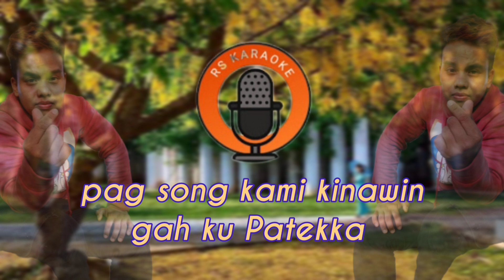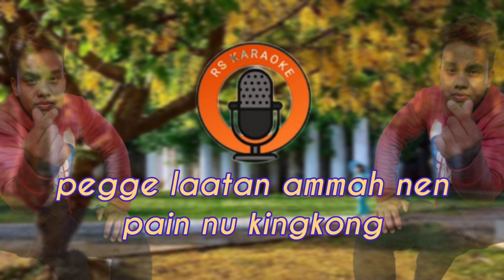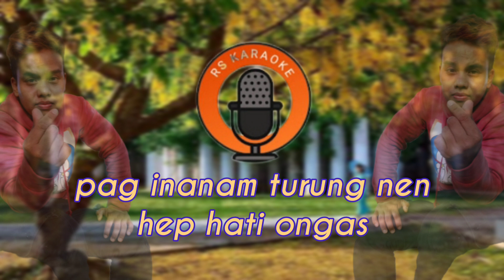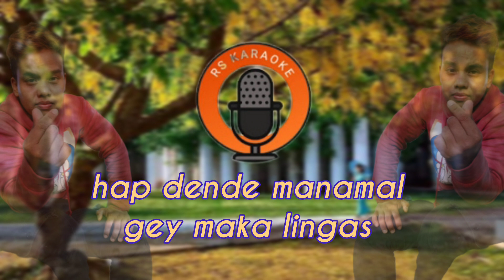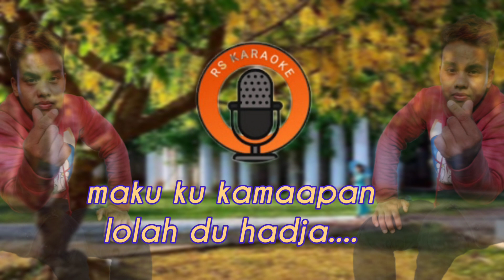TUNANG TUNANG Yakan Song Karaoke Version No Vokal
follow fb rs karaoke
join gc fb rs music pro
TikTok rs music pro official

GROUP 1
Invite you to join GROUP BASILAN Yakan Tausug Entertainment Contest

GROUP 2
Invite to joint Official Group RS MUSIC PRO

pahati...

jari hadja magpakai karaoke inin si baya mag kalang kalang si lumah, duk gai jari re Upload balik.
jari Upload bi bang nya suwala ne atawa voice ne.
bang upama pakai bi hinang konten cover song ubus upload bi si social media bi pinaku adminin bettarun bi hadja link channel inin atawa link fb rs karaoke Magsukur 🙏